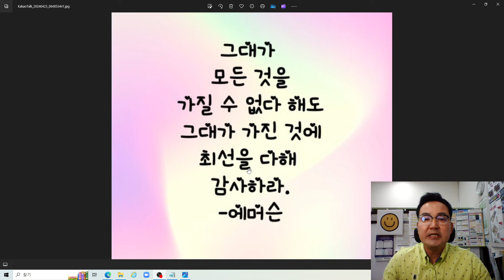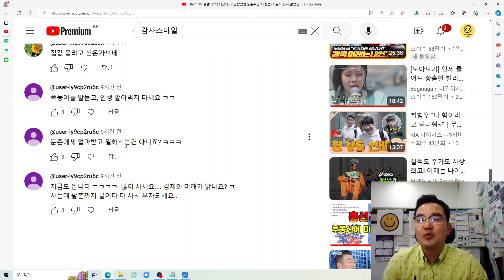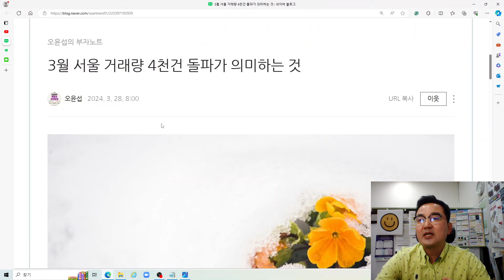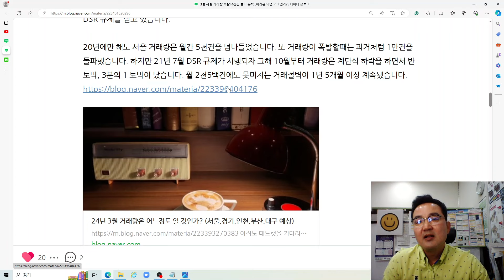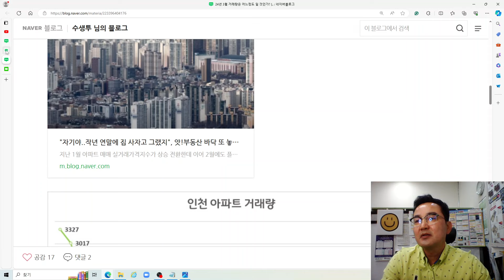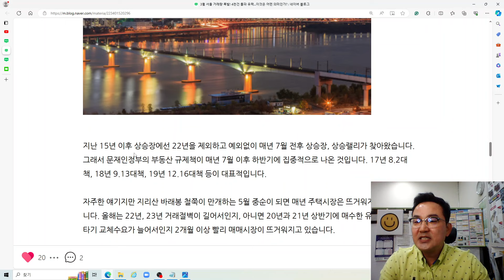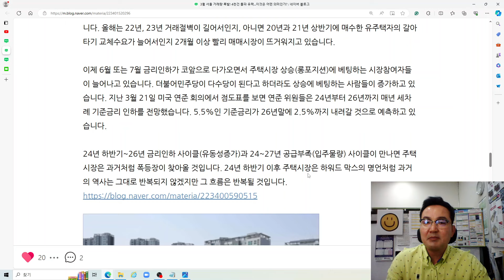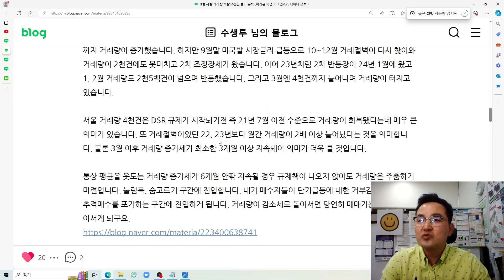3월 서울 아파트 거래량 4천건 돌파...이것은 어떤 의미인가?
안녕하세요
오윤섭님 부자노트 블로그 글[3월 서울 거래량 4천건 돌파가 의미하는 것]과
수생투님 블로그 글 [3월 서울 거래량 4천건 돌파 유력...이것은 어떤 의미인가?]을
토대로 감사스마일 생각을 이야기드립니다.
최근 서울 아파트값이 상승하고 거래량도 눈에 띄게 늘면서 부동산시장이 기지개를 켜는 모습이다.
19일 한국부동산원에 따르면 이달 셋째 주(15일 기준) 서울 아파트값은 전주 대비 0.03% 올랐다. 4주 연속 상승세다.
작년 4분기 1000건대에 머물던 서울 아파트 거래량도 올 들어 가파른 오름세다. 1월 2526건, 2월 2490건으로 두 달 연속 2000건대를 기록하더니 3월 거래량은 지난 18일까지 집계된 건수만 3630건에 달했다.
주택 거래 신고 기한이 한 달이므로 3월 거래량은 4월 말까지 집계된다. 현재 속도대로라면 2021년 8월(4065건) 이후 2년7개월 만에 처음으로 월 거래량 4000건을 넘길 가능성이 높다.
거래량은 4월에도 더 늘어날 수 있다. 부동산업계 관계자는 "지난 18일까지 4월 서울 아파트 거래량이 총 635건"이라며 "3월 같은 기간 거래량이 500건대임을 감안하면 4월 거래량은 더 증가할 것"이라고 내다봤다.
그는 "서울 아파트 예년 월 평균 거래량은 5000~6000건 수준"이라며 "거래량이 5000건 이상으로 늘어나면 완연한 회복 신호로 봐도 될 듯하다"고 진단했다.
서울 아파트값 상승과 거래량 증가는 강남3구(강남·서초·송파구)와 '마용성'(마포·용산·성동구) 등 이른바 선호 지역들이 선도했다. 한국부동산원은 "서울의 대규모 선호 단지 위주로 거래가 발생하고 매수 문의가 지속되면서 가격 상승세가 이어졌다"고 분석했다.
서울 전체 25개구 중 21개구에서 아파트값이 오른 가운데 마포구(0.08%), 용산구(0.07%), 성동구(0.07%) 등이 강세를 보였다. 송파구(0.06%), 영등포구(0.06%), 서초구(0.05%), 양천구(0.05%) 등도 평균 상승률을 웃돌았다.
반면 노원구(-0.01%), 도봉구(-0.03%), 강북구(-0.01%) 이른바 '노도강'으로 불리는 비선호 지역 아파트값은 떨어졌다.
선호 지역에서는 신고가 거래도 속출했다. 부동산 빅데이터업체 아실에 따르면 마포구 현석동 래미안 웰스트림 전용 114㎡는 지난 1일 26억 원에 거래됐다. 직전 최고가인 23억3000만원보다 2억7000만원 올랐다. 용산구 한남동 한남더힐 전용 59㎡는 지난달 19일 31억7000만 원, 성동구 성수동 트리마제 전용 136㎡는 지난달 9일 57억 원에 매매되며 신고가를 경신했다.
윤지해 부동산R114 수석연구원은 "최근 전셋값와 신축 아파트 분양가가 오른 영향"이라고 평가했다.
한국부동산원 집계에서 서울 아파트 전셋값은 지난해 5월 넷째 주 이후 48주 연속 상승세를 이어가고 있다.
또 인건비와 건축 자재 가격 상승 등이 반영되면서 서울 아파트 분양가가 크게 뛰었다. 주택도시보증공사(HUG)에 따르면 지난달 서울 민간아파트 평균 분양가는 ㎡당 1149만8000원으로 전월 대비 0.35%, 전년동월 대비로는 23.91% 올랐다.
윤 연구원은 "전셋값이 뛸수록 전세를 끼고 주택을 매수하는 '갭투자' 수요가 늘어난다"고 분석했다. 그는 "아울러 분양가가 상승하면서 주변 아파트 시세에 비해 경쟁력이 없다보니 실수요자들이 기존주택 매수로 돌아서는 흐름"이라고 덧붙였다.
윤 연구원은 "지난 2년 간 폭등한 물가가 올해부터 집값에 반영되는 모습"이라며 "드라마틱한 상승은 없겠지만 견조한 오름세를 보일 것"이라고 예상했다.
서울아파트 가격이 올라가고 거래량이 늘어나게 되면 다음은 경기/수도권 고양시로 수요가
넘어옵니다. 미리 움직이시라는 이야기를 드립니다.
감사스마일TV 멤버십 회원(채널)에 가입하여 특별한 혜택을 누려보세요.